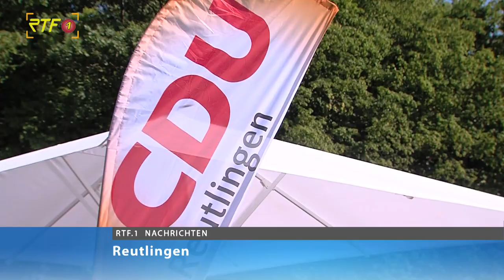Sommerfest der CDU Reutlingen mit Innenminister Thomas Strobl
RTF.1-Nachrichten: Sommerfest der CDU Reutlingen mit Innenminister Thomas Strobl